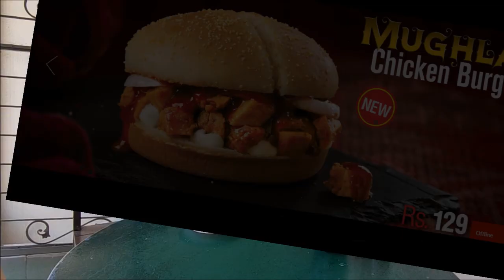OPTP MUGHLAI BURGER |First Impression | food Review | Daanu Hammu Challenge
in this video we did a challenge, who can eat as fast as we can and we this was our first impression of this burger and its gave our thoughts that how we think about this burger and if you like this video please subscribe this channel and like this video and comment down below what do this our next channel will be.
supremedani
supercool0007